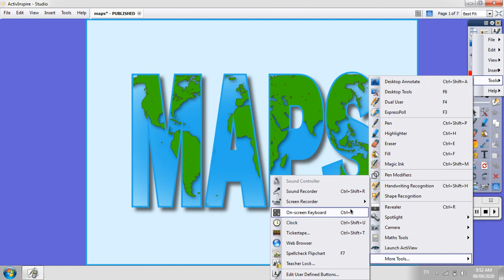Screen Record In ActivInspire